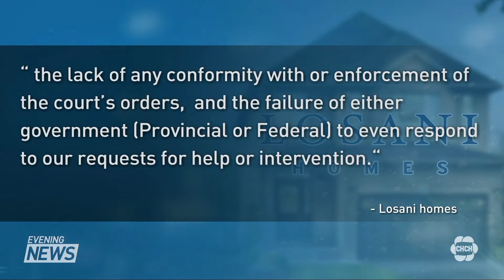McKenzie Meadows development cancelled amid land dispute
A planned subdivision in Caledonia is not going ahead amid an ongoing land dispute. McKenzie Meadows has been occupied by the group 1492 Land Back Lane for almost a year.